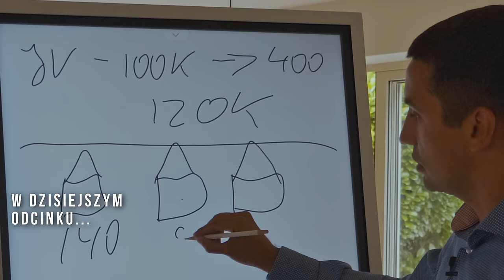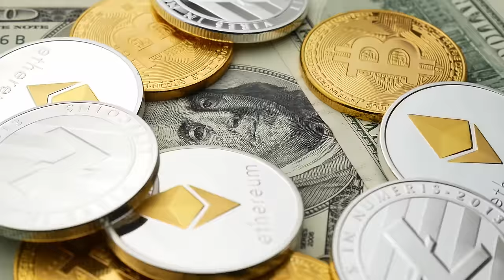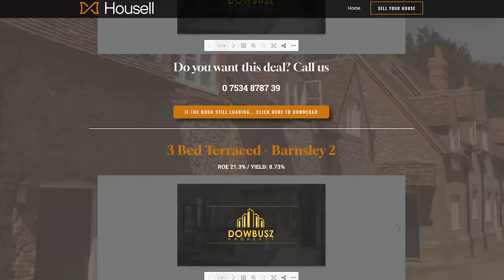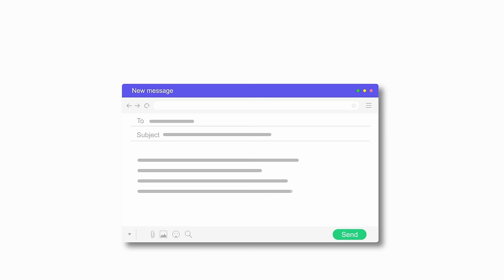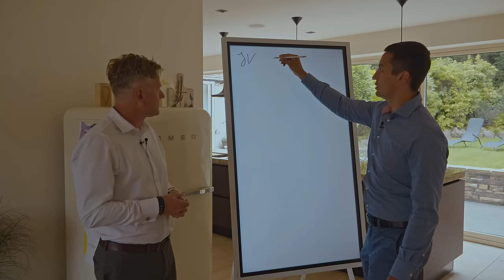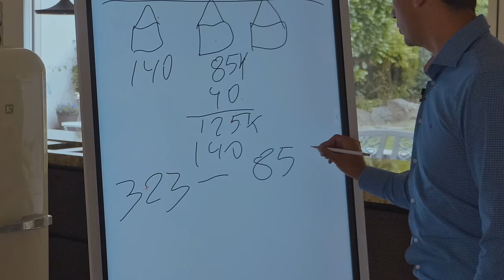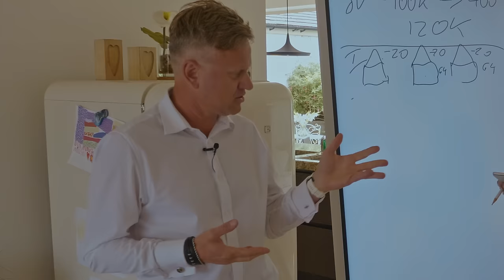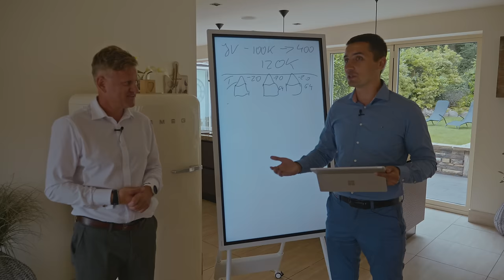Zainwestował, a dziś jego spółka zarabia £120000 rocznie!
This music is under commercial license.